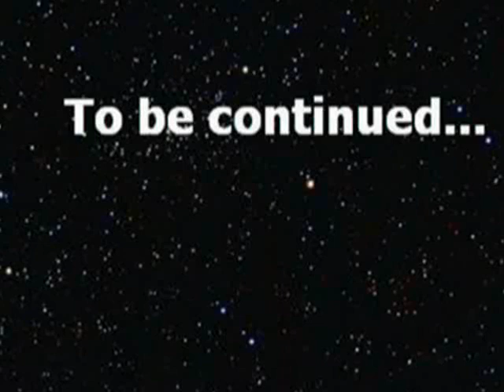The Annals of Adventure: Major Tom's Space Oddity Adventure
The Annals of Adventure presents Major Tom in David Bowie's Space Oddity.  Major Tom's Space Oddity began on a day like any other...